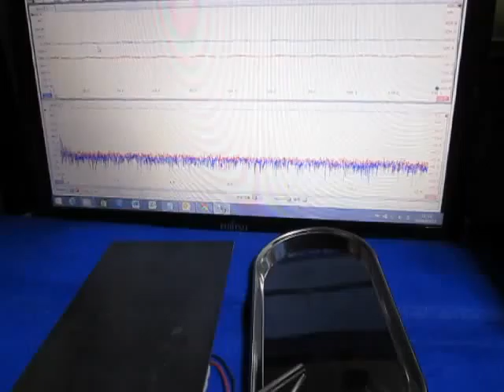超音波実験・Ultrasonic experiment